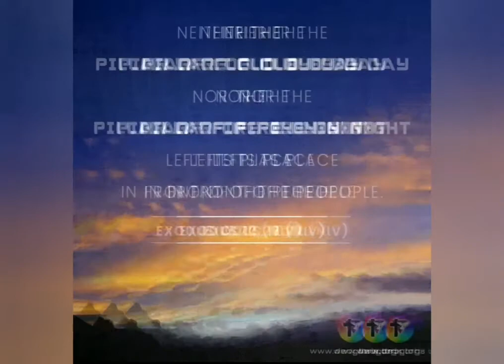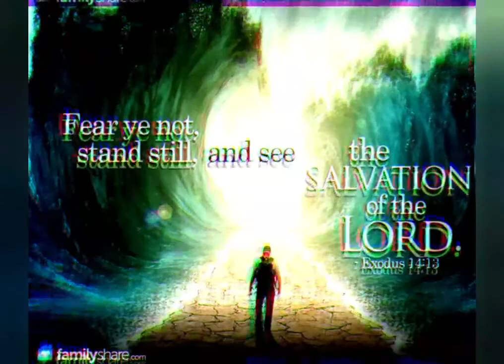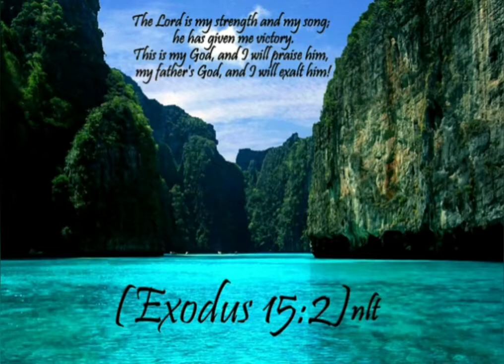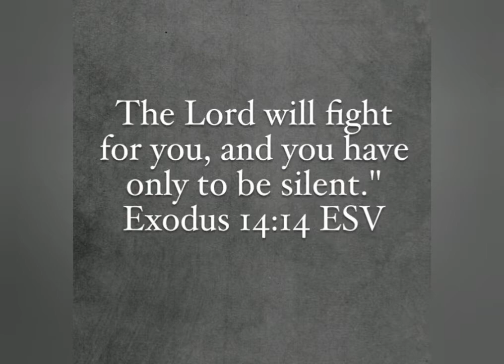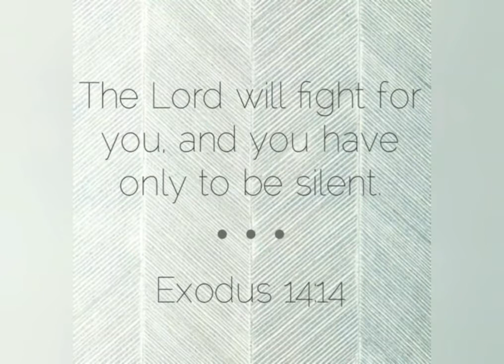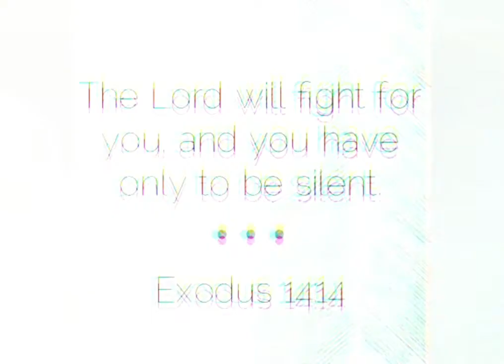Exodus - Chapter 19 | ವಿಮೋಚನಕಾಂಡ - Exodus - ಅಧ್ಯಾಯ 19